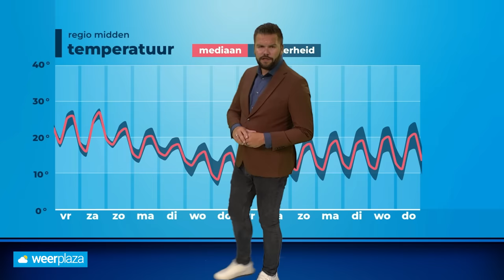30-daagse: goede kans op mooi nazomerweer later deze maand!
Het gaat komende week even totaal ander weer worden met buien en lage temperaturen. Echt even herfstweer! Maar later deze maand neemt de kans op mooi nazomerweer toe! Bekijk de video met onze meteoroloog Jeroen Elferink.